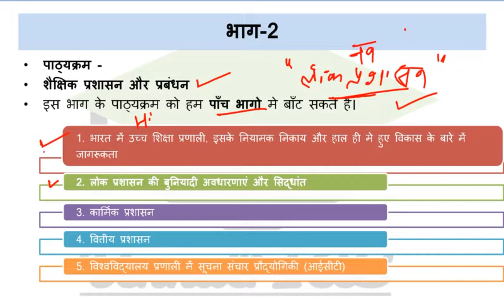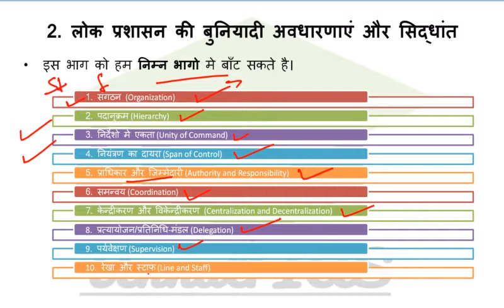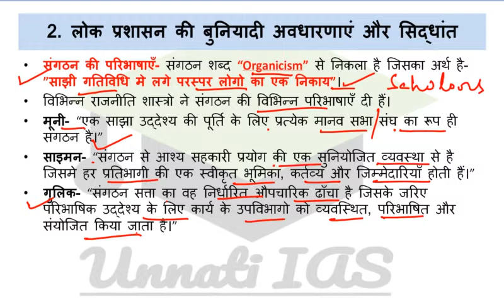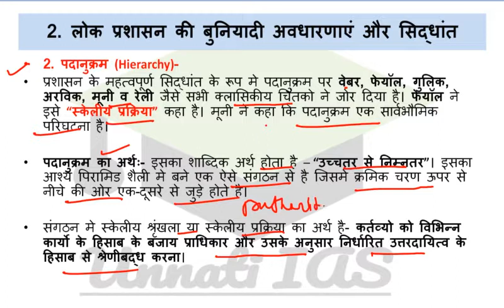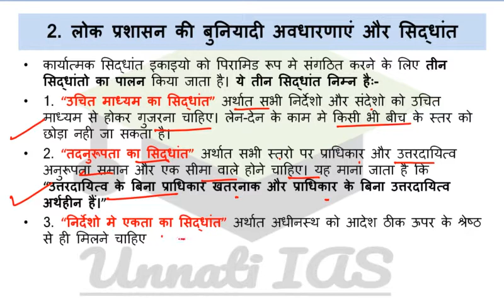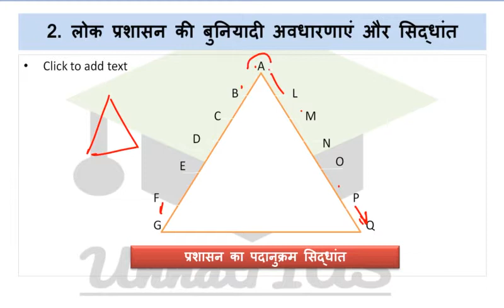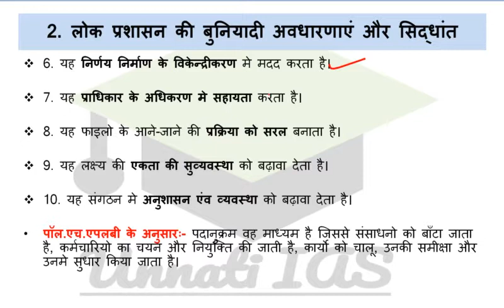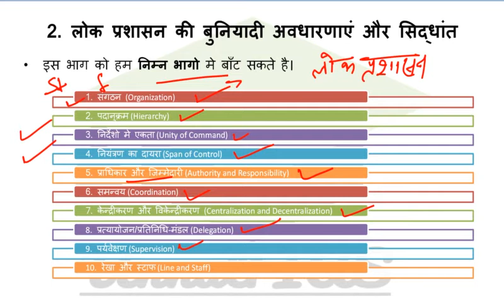FCI lecture-2 Management basic principles of public administration लोक प्रशासन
UPSC, UPPSC and other state service exam prepration in Hindi with Hindi Content and pdf and UPSC EPFO in hindi
Krushetra magzine, Yojna magzine, geography andYou magzine
IGNOU assistant registrar, higher education system in india,part 2 educational administration and management
IGNOU Assistant Registrar Part 2- Educational Administration and Management, Higher Education system in India in Hindi
शैक्षिक प्रशासन और प्रबंधन Part 2- in हिंदी मे
लोक प्रशासन
Educational administration and Management
#1. basic principle of public administration,
#1. संगठन (Organization)
#2. पदानुक्रम (Hierarchy)
#3. निर्देशो मे एकता (Unity of Command)
#4. नियंत्रण का दायरा (Span of Control)
#5. प्राधिकार और जिम्मेदारी (Authority and Responsibility)
#6. समन्वय (Coordination)
#7. केन्द्रीकरण और विकेन्द्रीकरण (Centralization and Decentralization)
#8. प्रत्यायोजन/प्रतिनिधि-मंडल (Delegation)
#9. पर्यवेक्षण (Supervision)
#10. रेखा और स्टाफ (Line and Staff)

2. Personnel Administration
#1. भर्ती (Recruitment)
#2. प्रशिक्षण (Training)
#3. पदोन्नति (Promotion)
#4. वेतन और सेवा शर्ते (Pay Scale and Service Conditions)
#5. संघ और प्रबंधन संबंध (Union-Management Relationship)

3. Financial Administration
#1. बजटः धारणा और रूप (Budget Concepts and Forms)
#2. बजट निर्माण (Formulation of Budget)
#3. बजट निष्पादन (Execution of Budget)

IGNOU Assistant Registrar ke syllabus me "Educational Administration and Management (लोक प्रशासन और प्रबंधन)" के सभी lectures की pdf के लिए आप 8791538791 पर google pay करके या syedfarhanmian786@okicici से UPI करके सभी pdf 100 Rs. जमा करके प्राप्त कर सकते है। आपको paymnent slip-दिये गये नं- पर whatsapp करके प्राप्त कर सकते है।
Payment Option- Google pay - 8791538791
UPI id - syedfarhanmian786@okicici